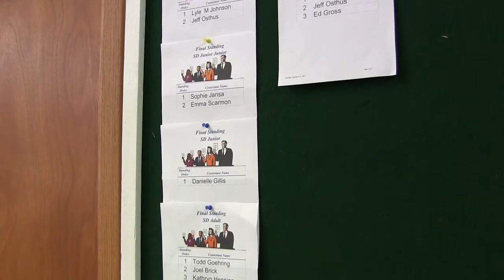Fiddle Contest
The South Dakota Fiddler's Contest was held in Yankton.